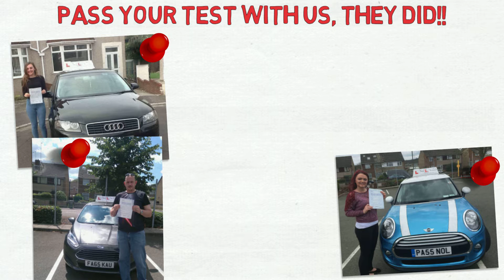Bristol Driving Lessons